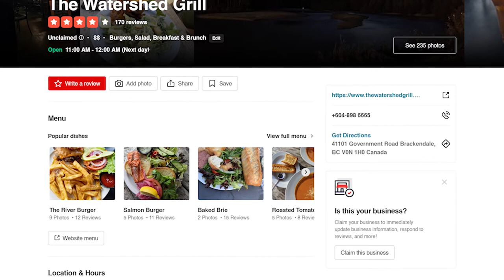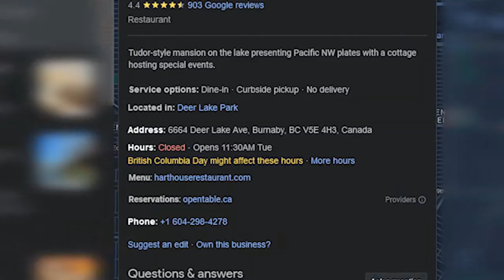Virgin River Filming Locations YOU Will Want To Add To Your Bucket List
The new Netflix series Virgin River is filming in some of the most beautiful locations. You'll want to add these spots to your bucket list! In this video, we'll show you some of the best locations and give you a little taste of what each one is like.